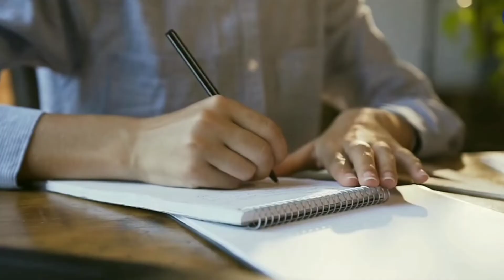inspirational motivational videos | Best motivational videos about life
inspirational motivational videos inspirational motivational videos about life powerful motivational quotes

Namashkar Dosto.

AAj ki video aapko bahut ache thoughts and quotes sunne ko milenge all Heart Touching Thoughts in Hindi - Shayari In Hindi | Inspiring Quotes | Success and motivational Quotes | inspirational thoughts | kadwe sach | kadwi baate aapke rongte khade kar degi...

This channel provides you the best motivational speech in Hindi video with inspirational & positive quotes by them you can get success and a very good positive life also you can learn meditation, know true love & listen hindi stories based on real life. Our aim is to provide you knowledge of personality development in Hindi we are trying to provide every one a good health & wealth and happiness which is key to success.